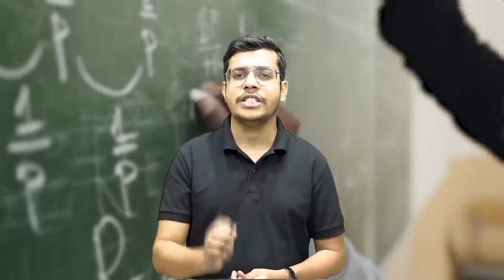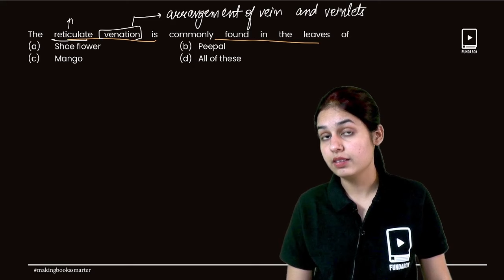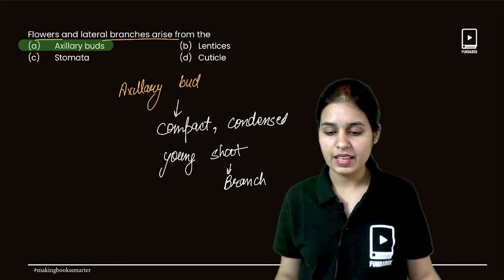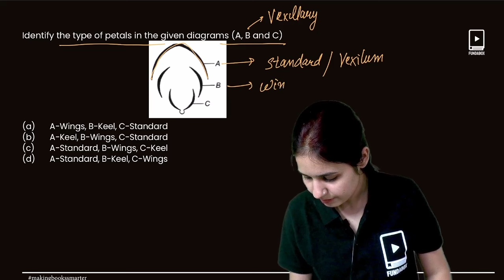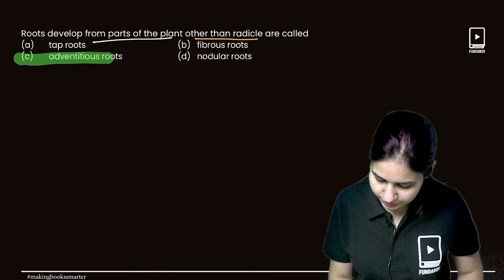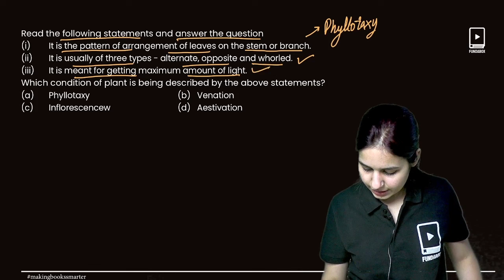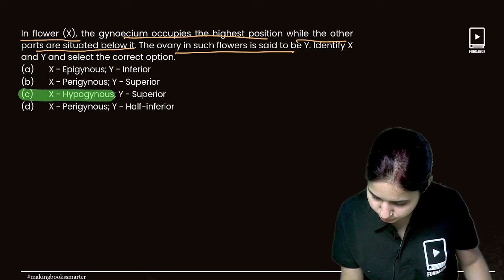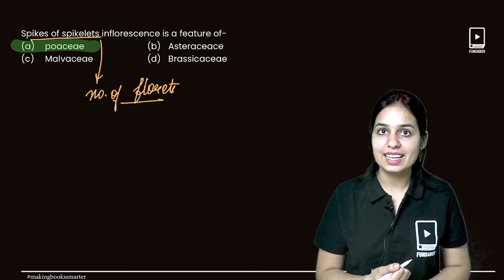Morphology of Flowering Plants | NEET Biology | Most Expected Questions | NEET 2025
Preparing for the NEET 2025 exam requires a thorough understanding of the "Morphology of Flowering Plants" chapter, as it is a fundamental component of the Biology syllabus. This chapter encompasses the study of the form and structure of various plant organs, including roots, stems, leaves, flowers, fruits, and seeds.

Key Topics to Focus On:

Root System:

Types of roots: taproot, fibrous root, and adventitious roots.
Modifications of roots for storage, respiration, and support.
Stem:

Structure and functions of the stem.
Stem modifications such as rhizomes, tubers, bulbs, and tendrils.
Leaf:

Parts of a leaf: lamina, petiole, and stipules.
Venation patterns: parallel and reticulate.
Phyllotaxy: alternate, opposite, and whorled arrangements.
Leaf modifications like spines, tendrils, and insectivorous adaptations.
Inflorescence:

Types: racemose and cymose.
Special types like capitulum and umbel.
Flower:

Parts: calyx, corolla, androecium, and gynoecium.
Floral symmetry: actinomorphic and zygomorphic flowers.
Placentation types: marginal, axile, parietal, basal, and free central.
Fruit:

Types: simple, aggregate, and multiple fruits.
Special cases like parthenocarpic fruits.
Seed:

Structure of dicot and monocot seeds.
Seed germination types: epigeal and hypogeal.
Most Expected Question Areas:

Identification of plant parts and their modifications.
Distinguishing between different types of inflorescences and flowers.
Understanding the significance of various plant adaptations.
Application-based questions on plant morphology in ecological contexts.
Study Tips:

Refer to NCERT Textbooks: They provide a clear and concise explanation of concepts.
Practice Previous Year Questions: This helps in understanding the exam pattern and frequently asked questions.
Utilize Diagrams: Visual representations aid in better retention of information.
Regular Revision: Consistent review of topics ensures long-term memory retention.
For additional practice, consider exploring question banks and mock tests available on educational platforms. These resources offer a variety of questions that can enhance your preparation.